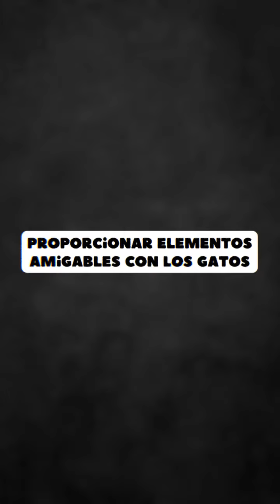¿Cómo prolongar la vida de tu gato?